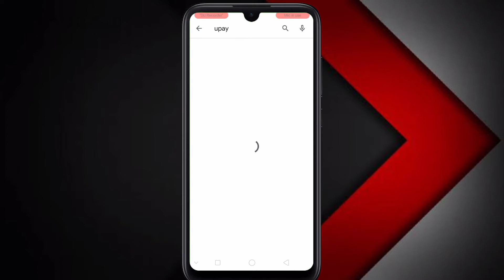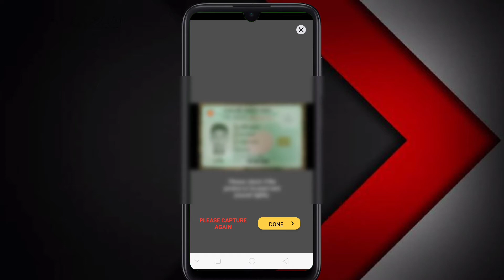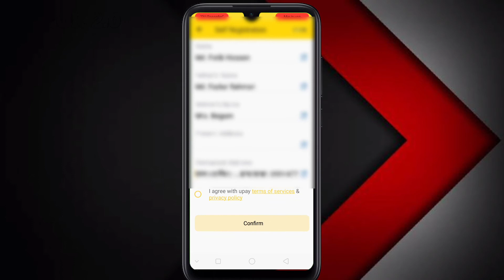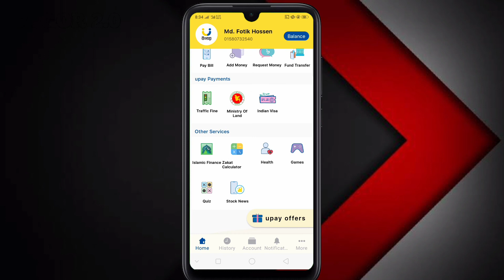উপায় অ্যাপে একাউন্ট খুললেই ৫০ টাকা মোবাইল রিচার্জ | how to create upay account || sagor2.0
ফ্রি রিচার্জ অ্যাপস অ্যাকাউন্ট খুললেই 50 টাকা উপায় অ্যাপসে 50 টাকা ফ্রি  নতুন ফ্রি রিচার্জ অ্যাপস উপায় অ্যাপস উপায় অ্যাপসে 25 টাকা ফ্রি উপায় একাউন্ট খুললে ৫০ টাকা বাংলাদেশী ফ্রি রিচার্জ অ্যাপস কিভাবে মোবাইল দিয়ে টাকা আয় করা যায় উপায় অ্যাপ-এ একাউন্ট খুলে ৫০ টাকা বোনাস নিন ইন্টারনেটে টাকা ইনকাম করার উপায় উপায় একাউন্ট ফ্রি রিচার্জ অ্যাপ মোবাইল দিয়ে টাকা আয় উপায় অ্যাপ টাকা আয় করার উপায় উপায় ফ্রি ৫০ টাকা ডেন্ট অ্যাপ মোবাইল রিচার্জ একাউন্ট খুললেই ৮৪ টাকা সকল সিমে ফ্রি রিচার্জ উপায় অ্যাপস

উপায় একাউন্ট উপায় অ্যাপ পায় অ্যাপস উপায় একাউন্ট খোলার নিয়ম কিভাবে উপায় অ্যাপসে অ্যাকাউন্ট খুলতে হয় কিভাবে উপায় একাউন্ট খুলব উপায় একাউন্ট উপায় একাউন্ট কিভাবে খুলব উপায় অ্যাপসে 50 টাকা ফ্রি নিরাপদে ঘরে বসে বিকাশ অ্যাপ থেকে একাউন্ট খুলুন কিভাবে দারাজ অ্যাপ এ একাউন্ট খুলবেন দারাজ একাউন্ট খুলুন উপায় অ্যাপ রেজিস্ট্রেশন spc তে ফ্রি একাউন্ট খুলুন উপায় অ্যাপস একাউন্ট খুলবেন উপায় একাউন্ট খোলার পদ্ধতি উপায় একাউন্ট খোলার নিয়ম ২০২১ কিভাবে বিকাশ একাউন্ট খুলব